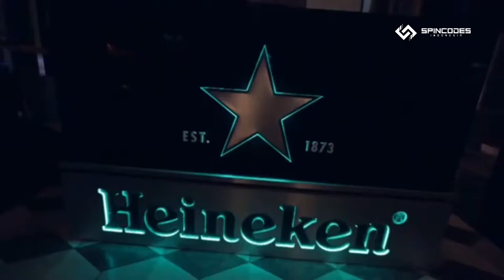DJ NOVI SCD REBORN MALANG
NOVI SPINCODES